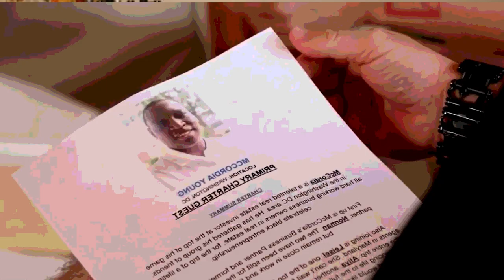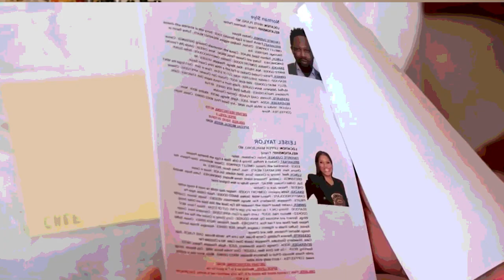Night One Vomit w/ Gabriela Barragan | Below Deck Sailing S3 Premiere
Dylan, Nick and Pat are back for a BRAND NEW SEASON of Below Deck Sailing Yacht. We talk the power of the crostini, dump trucks, gossip, chuegy, Corey Feldman and we spend some time talking to our dear, punctual friend, 2nd Stew Gabriela Barragan.

Follow our audio versions of Another Below Deck Podcast

We also cover Bachelor Nation very week on Another Bachelor Podcast